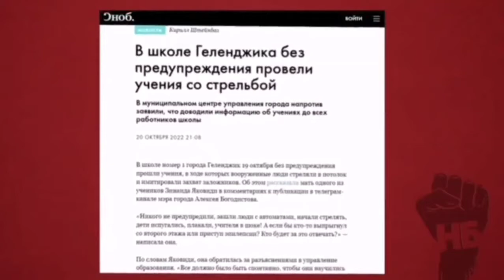Стрельба по детям холостыми // Бондаренко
Друзья, вы думали, что вас больше ничем не удивить, но безумие в России набирает обороты, вы офигеете. Стрельба в детей холостыми патронами. Как вам такой аттракцион?!

Хотели бы вы, чтобы ваши дети поучаствовали в подобном празднике жизни, где вместо детского смеха и впечатлений на всю жизнь, страх, крики и слова мамы «Не бойся»? А почему «Не бойся»? Разве маленькие дети не должны бояться, когда взрослые неизвестные дяди в масках и военной форме направляют в их сторону оружие, нажимают на курок и стреляют, пусть даже холостыми патронами? На видео четко видно, что стоит большая толпа людей, среди которых много детей. Заезжают непонятные люди и ведут беспорядочную стрельбу. Да тут взрослый заикаться начнет, а для ребенка это 100% психологическая травма на всю жизнь.